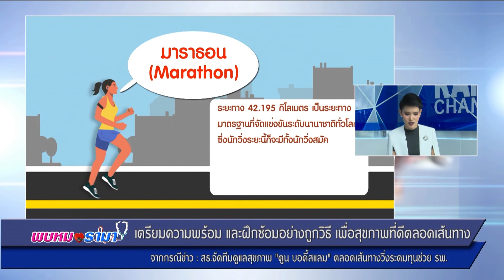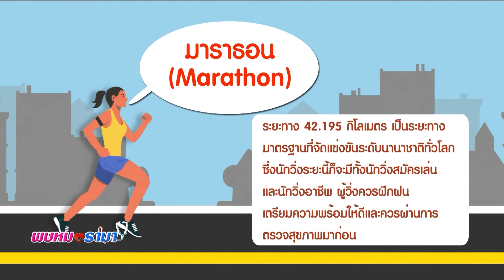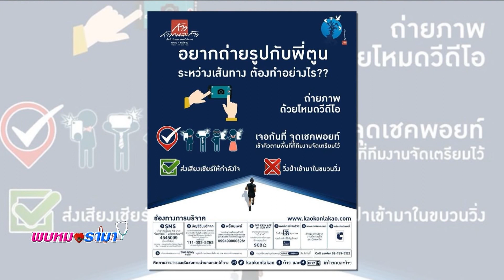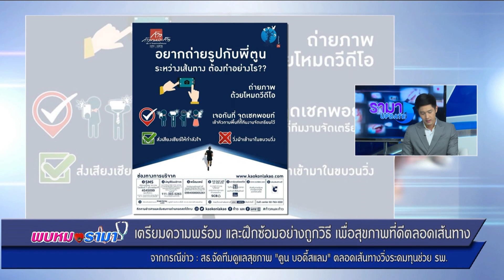สธ.จัดทีมดูแล "ตูน บอดี้สแลม" ตลอดทาง : พบหมอรามา ช่วง Rama Update 6 พ.ย.60(1/6)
Rama Update
มือใหม่หัดวิ่งต้องรู้ การเตรียมความพร้อมและฝึกซ้อมอย่างถูกวิธี เพื่อสุขภาพที่ดีตลอดเส้นทาง
จากกรณีข่าว  สธ.จัดทีมดูแลสุขภาพ “ตูน บอดี้สแลม” ตลอดเส้นทางวิ่งระดมทุนช่วย รพ.